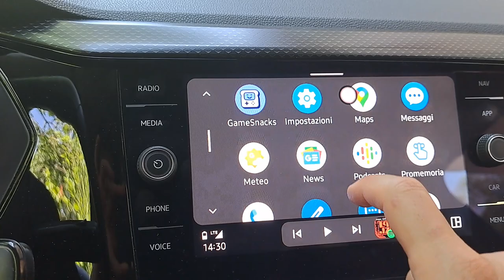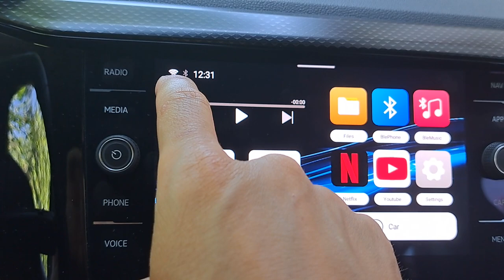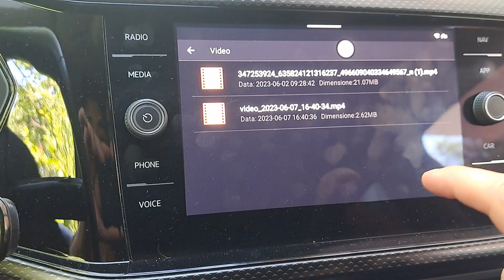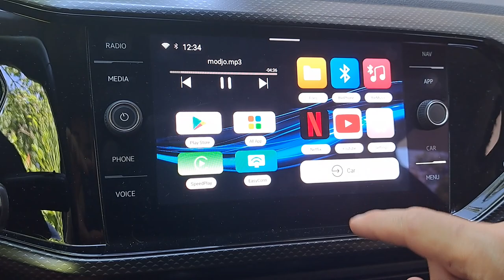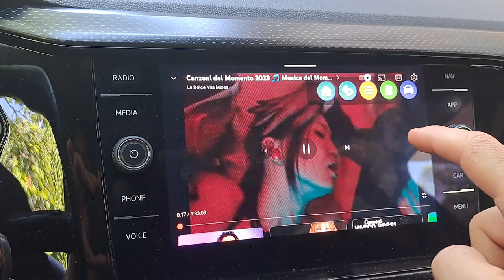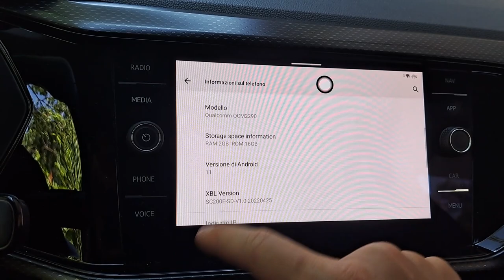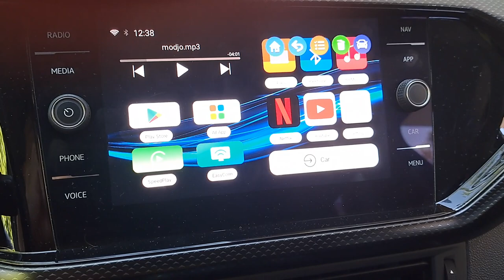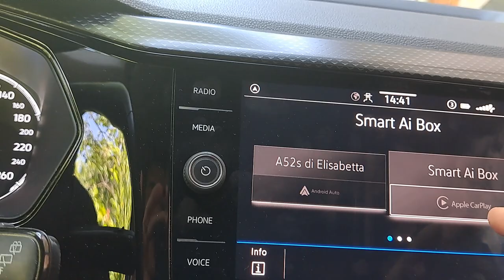BEST BUY 👉 Smart AI Box 👉 Heyincar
A mio parere uno dei migliori Box Android per auto in circolazione qualità/prezzo
Peccato manchi lo slot per una SIM dati

👉 CANALE YOUTUBE: @revot3chchannel